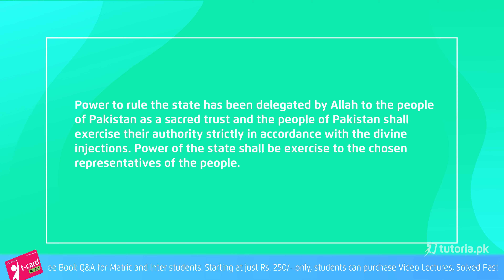Pak Studies Class 12 Chapter 4 | Steps towards an Islamic Republic | Federal Punjab KPK | tutoria.pk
In this chapter, the instructor will be talking about the initiatives taken by the government to form a state perfectly aligned with the teachings of Islam. In this chapter, students will be learning about the three constitutions of Pakistan and their basic principles.

In this video, you will study Pakistan Studies Grade 12 Chapter 4 "Steps towards an Islamic Republic of Pakistan" by instructor Beenish Ansari.

tutoria.pk features a digital platform that imparts high quality learning experiences to Matric and Intermediate students. We offer full length video lectures, 5+ year past paper solutions, book notes and 7000+ interactive MCQs and informative quizzes.